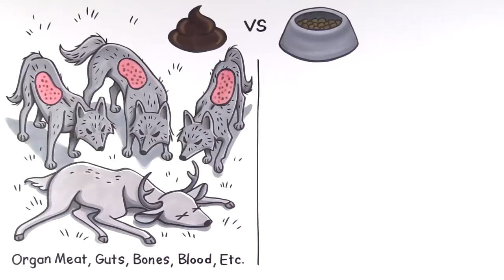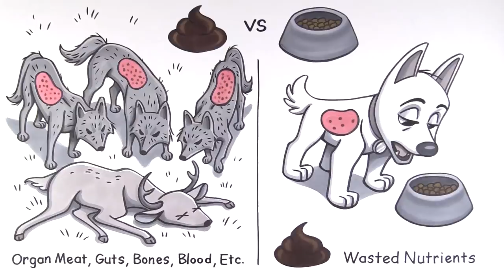Why Do Dogs Eat Poop? How to Stop Poop Eating in Dogs | TruDog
As humans, the idea of dining on feces is pretty cringe-worthy,
BUT if you spot your best friend chowing down on some delectable doggy doody. Pay attention. That’s his way of letting you know something could be wrong.

So why would a dog choose poop over a nice, fresh bowl of kibble. Let’s look to nature.In the wild, a dog’s diet works with the ecosystem. The dog eats the prey, ALL of the prey. ALL of the prey: vital organs, guts, bones and everything in between. This raw meal naturally contains the appropriate amount of digestive enzymes and nutrients the dog needs.

Not so with kibble-heavy, overheated, high processed doggy-diets. Dogs can create enzymes but not enough to complete the digestive process effectively. Without the key components to digestive health, your dog won’t absorb nutrients from their food, and so what happens to those undigested nutrients? You guessed it. Poop.

Luckily, nature created an icky little fail-safe to try and keep your dog from developing ailments and sickness due to poor diet. He’ll crave and eat the stool he just pooped because it’s full of the nutrients he didn’t get in round 1.

Not exactly appetizing, but such a great indicator to let you know that something needs to change because, without absorption, your buddy might be facing severe deficiencies that can lead to muscle weakness, fractures, cancer, autoimmune & infectious diseases or even death.

So, what can you do? Remember the wolf.

Feed your dog a diet of raw organ meat and the natural, vitamin-packed ingredients generally reserved for the alpha, because nature knows what’s best for the leader of your pack.